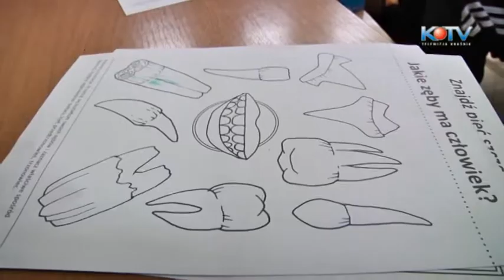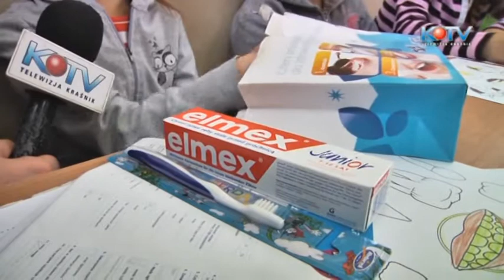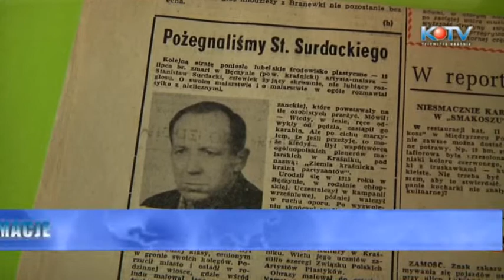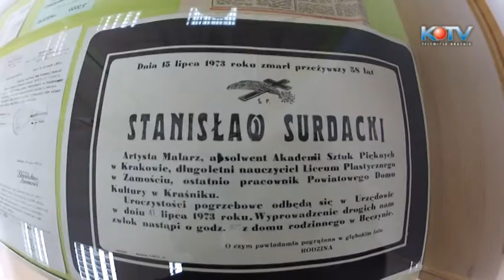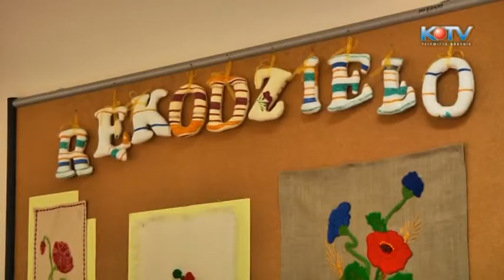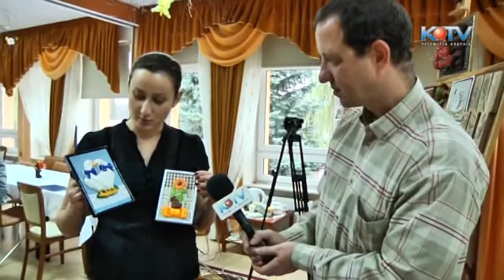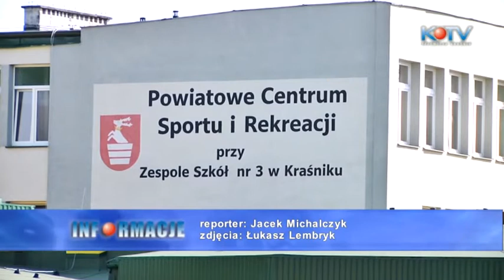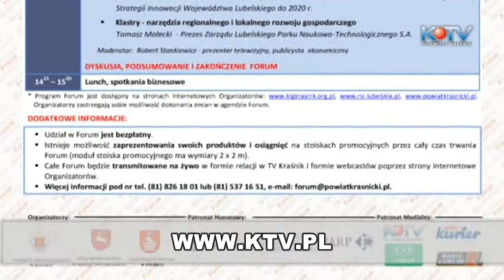Informacje 20 listopad 2013r